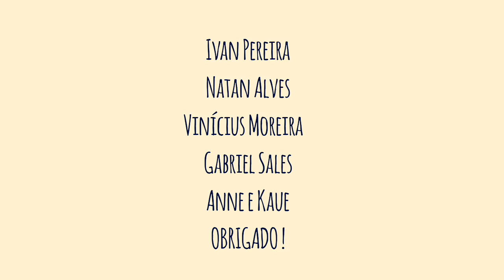Flashlight/Romântico anônimo (Cover Mashup - Kell Correia)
Letra traduzida:
Quando amanhã chegar eu estarei por conta própria
Sentindo-me assustada com coisas que eu não conheço
Quando amanhã chegar, amanhã chegar
Amanhã chegar

E apesar de a estrada ser longa, eu olho para o céu
No escuro eu encontrei, eu paro e não vou voar
Então eu canto junto, eu canto junto
Então eu canto junto

Eu tenho tudo que eu preciso quando tenho você e eu
Olho ao meu redor e vejo uma vida boa
Estou presa no escuro, mas você é minha lanterna
Você me guia, me guia através da noite

Não consigo conter meu coração quando você brilha diante dos meus olhos
Não posso mentir, é uma vida boa
Porque você é minha lanterna
É minha lanterna
Você é minha lanterna

Eu vejo sombras lá em baixo das montanhas
Eu não tenho medo mesmo se a chuva não parar
Porque você ilumina o caminho, você ilumina o caminho
Você ilumina o caminho

Eu tenho tudo que eu preciso quando tenho a você e eu
Eu olho ao meu redor e vejo uma vida boa
Estou presa no escuro, mas você é a minha lanterna
Você me guia, me guia no meio da noite

(Luz, luz, luz, você é minha lanterna)

lembre se do GOSTEI e INSCREVER-SE